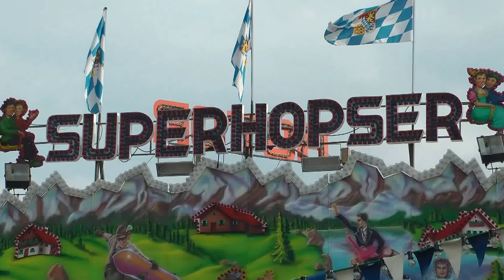Superhopser - Wheis (Hopser/Schunkler von Höpler)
aufgenommen auf der Cranger Kirmes in Herne 2013.